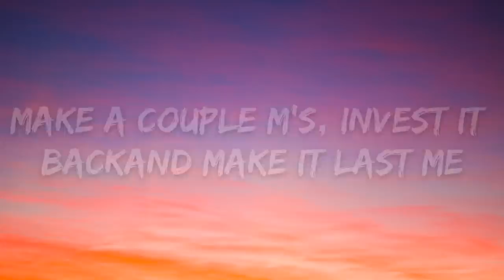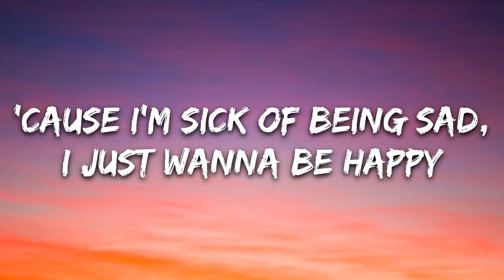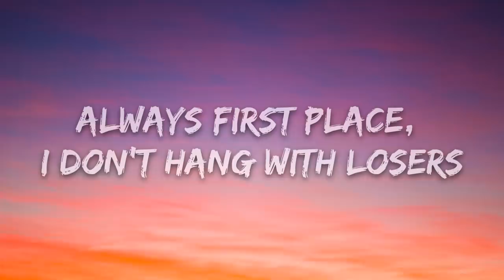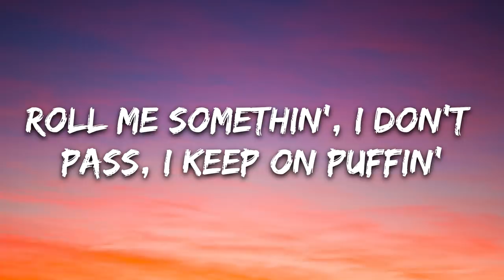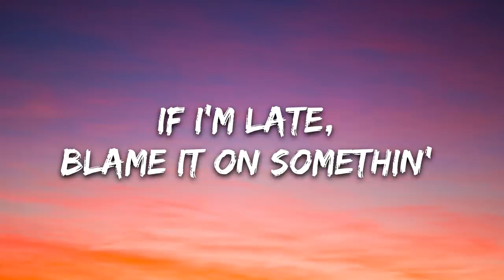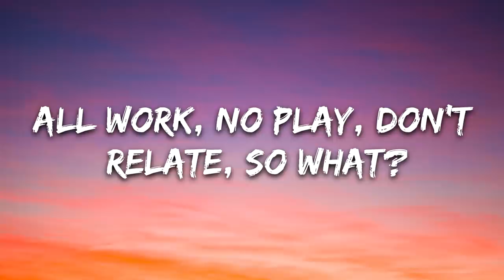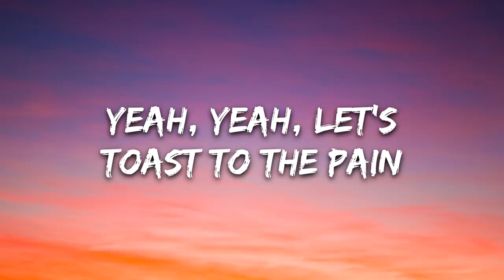Blackbear & Wiz Khalifa - CHEERS (Lyrics)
🎤 Lyrics: Blackbear & Wiz Khalifa - CHEERS

[Chorus: blackbear]
Cheers, here's to nothing
Hope the tears were for something
Can we drink, drink to nothing?
Can we toast to the pain?

Let's toast to the pain
Walkin' through West LA
Vivienne Westwood chain
Swinging like my mood
Sit around and watch cartoons
In the crib, sipping tea
Bad on Zoom

[Pre-Chorus: blackbear]
I don't care that I'm alone, I just wanna die happy
Make a couple M's, invest it back and make it last me
I wanna see my friends and I don't wanna be depressed
Let's toast to the pain and let's toast to the stress, like (Woo)

[Chorus: blackbear]
Hope thе tears were for somеthing
Yeah, cheers, here's to nothing
Can we drink, drink to something?
Here's to years of feeling nothing

Let's toast to bad days
Turn the pain into champagne
Jordan Diors on lace
Can't make up my mood, switch whips like I switch my shoes
I'm sending every text with balloons

[Pre-Chorus: blackbear]
'Cause I'm sick of being sad, I just wanna be happy
Sick of reminiscing, wanna put it all past me
I miss my friends but my friends are all depressed
Let's toast to the pain, let's toast to the stress, like (Woo)

[Post-Chorus: blackbear]
Yeah, yeah, let's toast to the pain

Yeah-yup, okay
I got a joint rolled up
Call up the gang 'cause I just pulled up
Diamonds in my chain, quit the hate, move up
Always first place, I don't hang with losers
And I done seen way too many problems, today, I just need a bottle
And a bad lil' model, she don't need no title
When I'm smokin' on loud, so is everyone around 'em
And man the checks keep comin' so my hands keep countin' like, "Damn"
Roll me somethin', I don't pass, I keep on puffin'
And them cones she keep on stuffin' every day we get high
I ain't makin' no plans, if I'm late, blame it on somethin' (Somethin')
Tell 'em don't need to wait 'cause I'm takin' all day
All work, no play, don't relate, so what?
I'm fillin' my cup, yeah-yup

[Chorus: blackbear & Wiz Khalifa]
Here's to years of feeling nothing (Yeah, yup)
Can we toast to the pain? (Uh-huh, yeah)

[Outro: blackbear]
Cheers, here's to nothing (Na-na, na-na, na-na)
Can we drink, drink to something? (Na-na, na-na, na-na)
Here's to years of feeling nothing (Na-na, na-na, na-na)